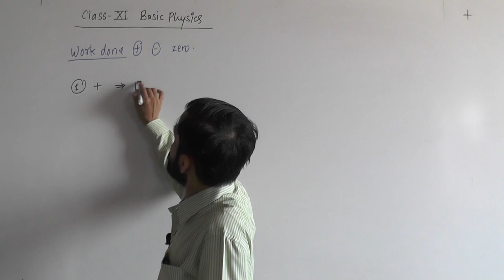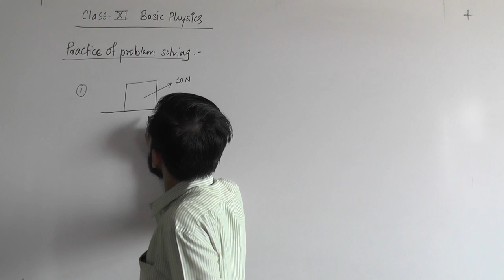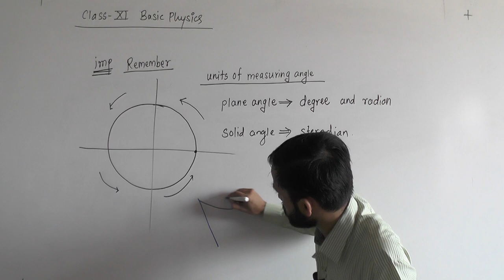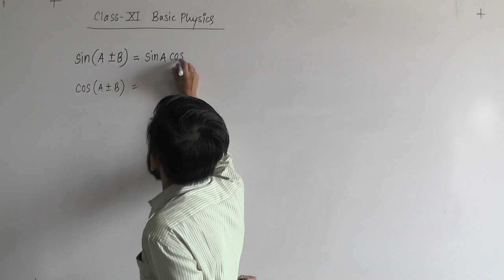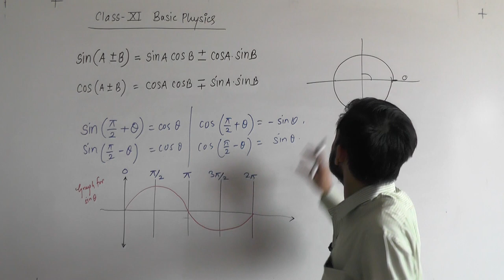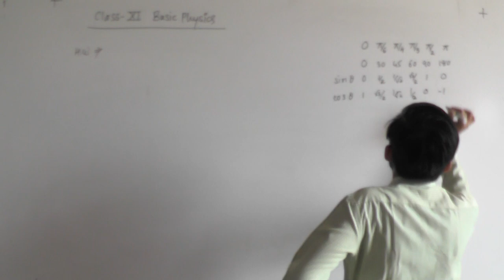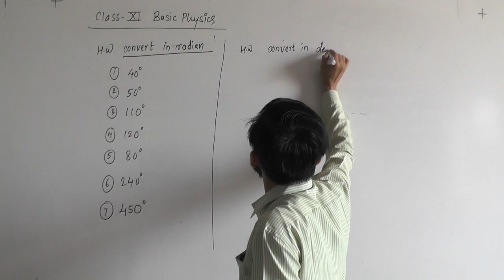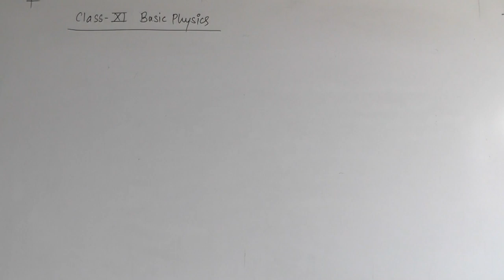XI Basic Physics